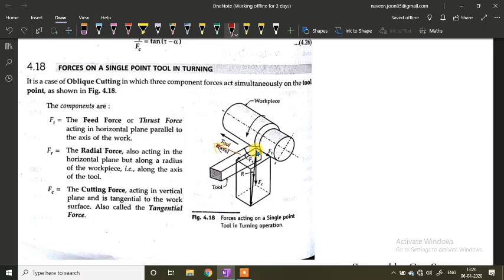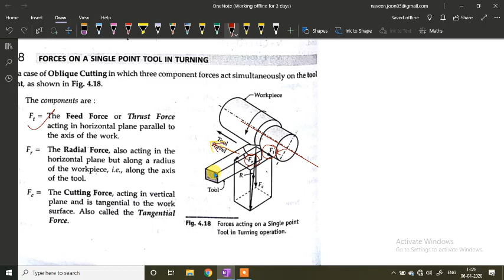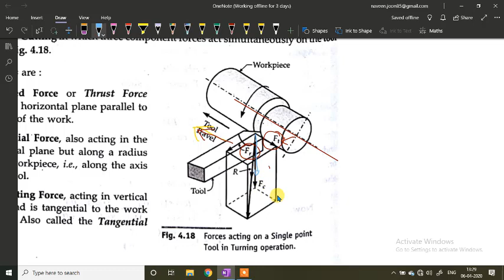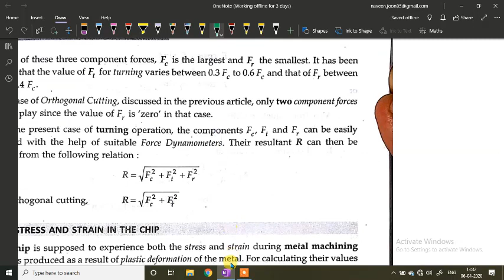Forces acting on a single point cutting tool Lecture 15